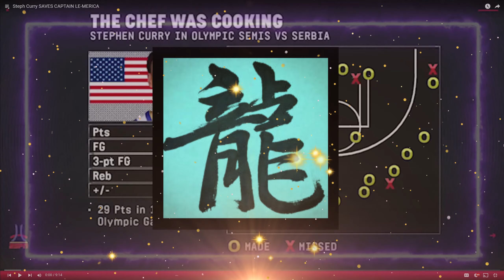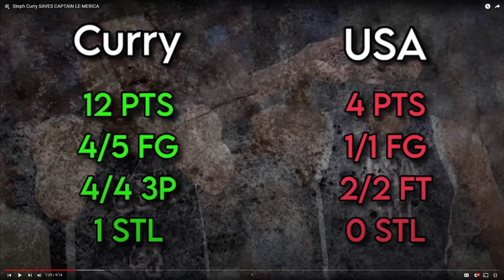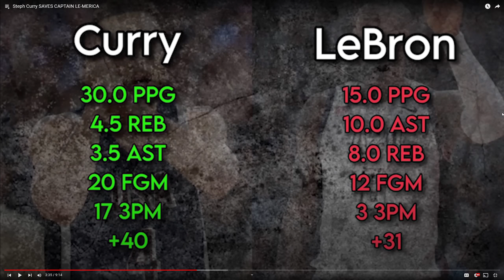The Anti-Goat Lebron James Saved by Steph Curry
Today I do a reaction to a Uncut Hoops video called Steph Curry SAVES CAPTAIN LE-MERICA. Link is below: